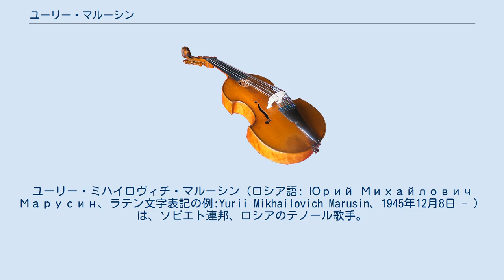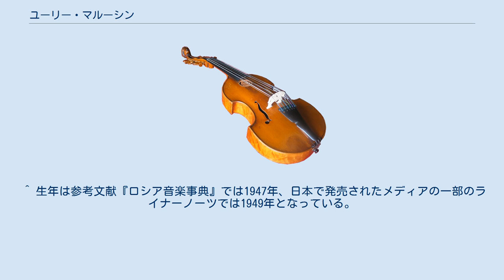ユーリー・マルーシン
ユーリー・ミハイロヴィチ・マルーシン（ロシア語: Юрий Михайлович Марусин、ラテン文字表記の例:Yurii Mikhailovich Marusin、1945年12月8日 - ）は、ソビエト連邦、ロシアのテノール歌手。
ロシア連邦共和国人民芸術家（1983年授与）。
ソビエト連邦国家賞受賞者（1985年）。
 現在のペルミ地方(旧ペルミ州、1945年当時はモロトフ州)の小都市キゼル（ロシア語版）に生まれる。
普通教育の傍ら、声楽の技術習得に励み、兵役終了後の1969年にレニングラード音楽院に入学、オリホフスキー教授のクラスに学ぶ。
在学中の1972年には、レニングラード・マールイ劇場に招かれ活躍していた。
1975年に音楽院を卒業し、翌年のエルケル・コンクール(ブダペスト)、ヴィオッティ・コンクール(ヴェルチェッリ)に出場し優勝、1978年のカティア・ポポヴァ国際音楽祭(プレヴェン)でも金賞を得ている。
1977年から1978年にかけてミラノのスカラ座へ研修のため派遣される。
1982年にアバド指揮によるヴェルディのオペラ『シモン・ボッカネグラ』でガブリエーレ・アドルノを歌い、イタリア音楽協会から最優秀外国人歌手としてヴェルディ賞を贈られている。
 1980年にキーロフ劇場(マリインスキー劇場)に招かれ、以来30年以上にわたり同劇場でソリストとして活躍している。
ウィーン国立歌劇場をはじめとする世界各地の歌劇場への客演も多い。
 太字は映像。
 以下はフィリップス・レコードにゲルギエフ指揮マリインスキー劇場(キーロフ劇場)のソリストとして録音したもの。
 ^ 生年は参考文献『ロシア音楽事典』では1947年、日本で発売されたメディアの一部のライナーノーツでは1949年となっている。
ここではロシア発信の情報に拠った。